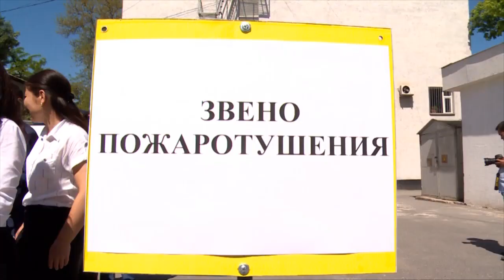Как акимат Шымкента спасался от землетрясения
В акимате Шымкента прошли сейсмические учения. В них приняли участие свыше сотни человек среди них сотрудники аппарата города специалисты по ЧС и медицинские службы. Для большей убедительности и желания достичь максимального эффекта, организаторы учений наполнили здание дымом.